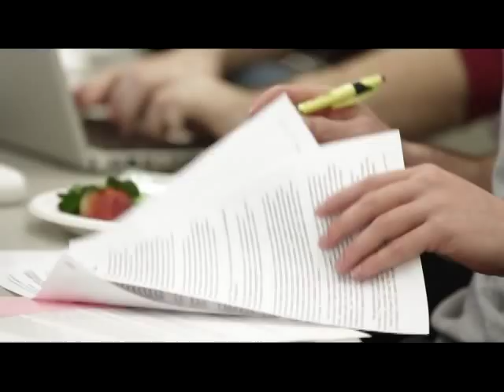CNBC 20 Under 20: Transforming Tomorrow New Trailer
Silicon Valley visionary Peter Thiel was one of the first investors in Facebook. He has backed many of today's most transformative tech companies. And now he's searching for the next generation of radical innovators -- in an electrifying competition unlike anything seen before.

CNBC's 20 Under 20: Transforming Tomorrow captures every step of this amazing journey, telling the stories of the extraordinary young men and women each vying for a $100,000 Thiel Fellowship. Brilliant innovators who are barely out of high school, they're working on bold ideas that could forever change the way we live -- and if they win a Fellowship, Thiel will give them the money and the mentors they need to make their dreams a reality. But there's a catch: to walk away with a Fellowship, they need to walk away from college.

It's a decision that will change their lives... and maybe even the world.

A two-part special event, 20 Under 20: Transforming Tomorrow premieres August 13th at 10pm ET -- only on CNBC.